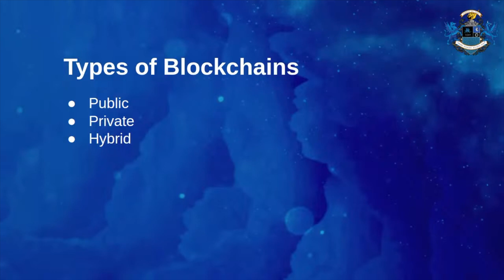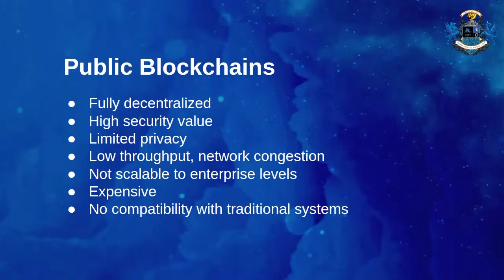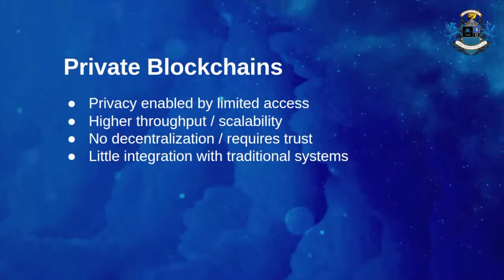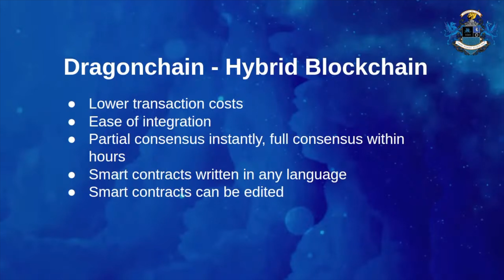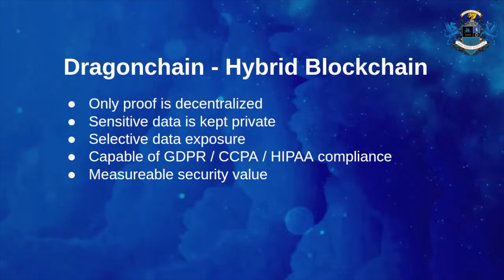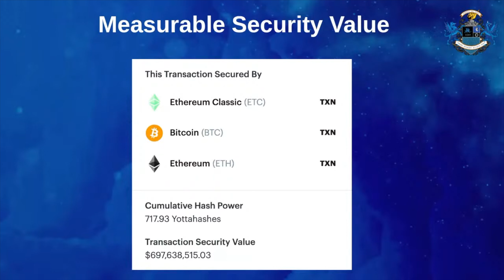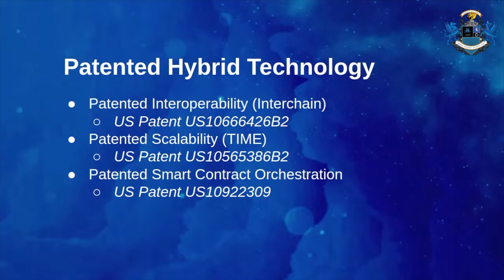Quick Take by Dragonchain on Hybrid Blockchain